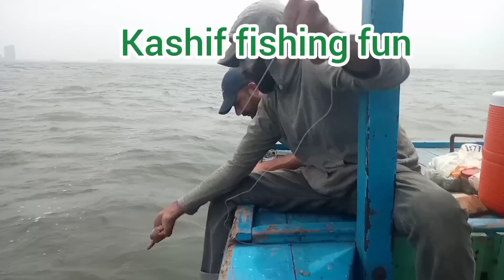August 19, 2023 kemari vip fishing trips Karachi fishing Pakistan